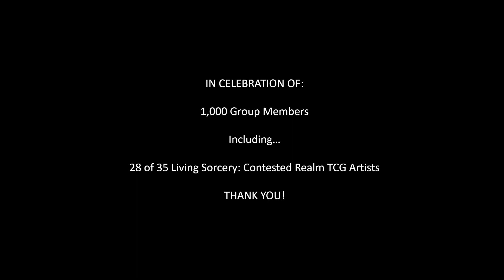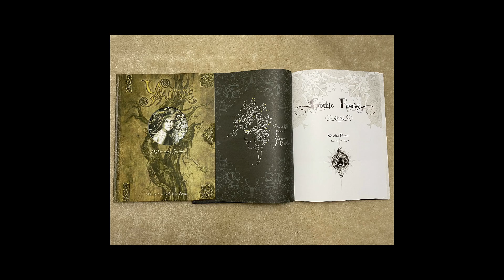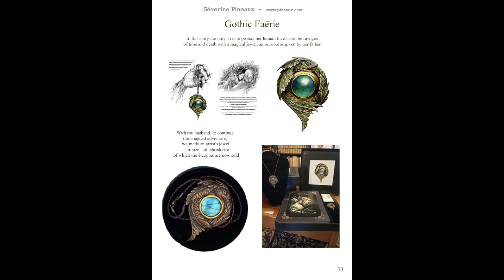Sorcery: Contested Realm 1,000 Members Tribute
On July 12th, 2022, Collector Arthouse, the creator of the Sorcery: Contested Realm Fan Page & Marketplace reached an incredible milestone of 1,000 members.  The group was created in February 2022 and has seen tremendous growth in 5 months; enabling to fulfill my dream of connecting with my favorite fantasy artists, develop incredible meaning relationships with artists and community members, growing the Sorcery: Contested Realm TCG community, and contributing in some small way to the great early success of this beautiful project.
I am humbled by the support and loyalty of fans and community members.  This is only the first inning of our journey.